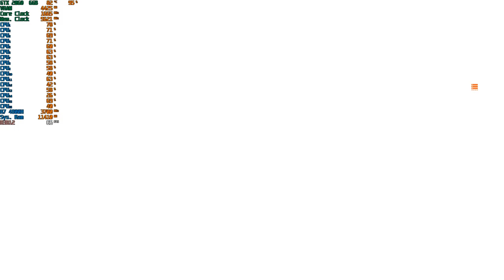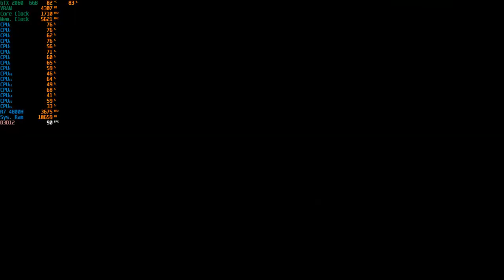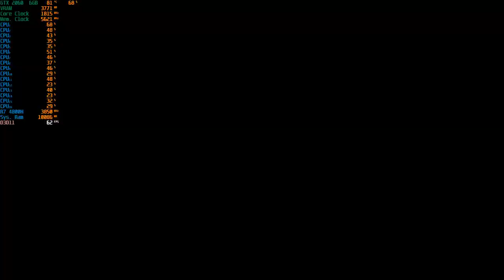Battlefield V - Ray Tracing, DLSS, DX12 & DX11 With The RTX 2060 + R7 4800H [Asus Tuf Gaming A15]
System: ASUS TUF Gaming A15 (TUF506IV-AS76)
CPU: AMD Ryzen 7 4800H - 2.9GHZ (4.2GHZ Boost)
Memory: 16gb (2x8gb) 3200MHZ DDR4
GPU:  Nvidia GeForce RTX 2060 6GB Vram
OS: Windows 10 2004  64Bit
Res: 1080p
Settings: Ultra ; Ray Tracing, DLSS, DX12 & DX11